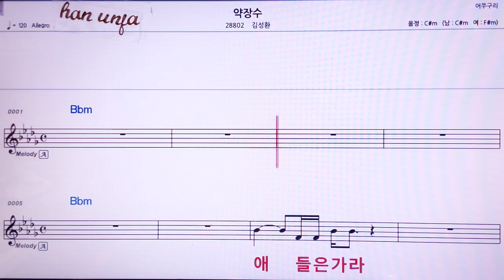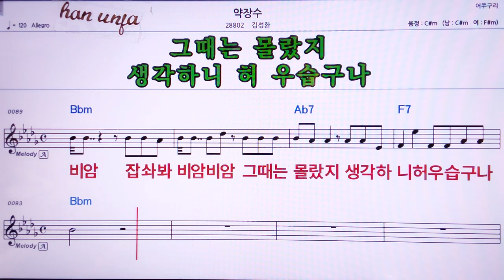💖약장수/김성환 👍MR,노래방, 악보, 코드,Karaoke With Sheet Music